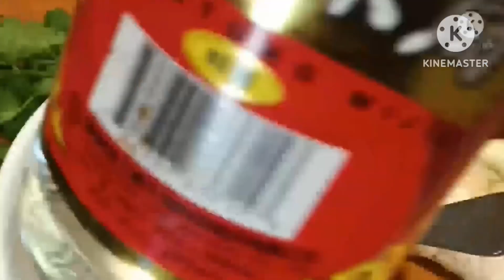How To Prepare and cook Abalone Stir-fried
HOW TO  PREPARE ANd cook  abalone  stirfried.